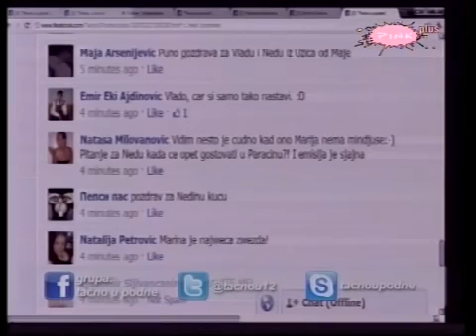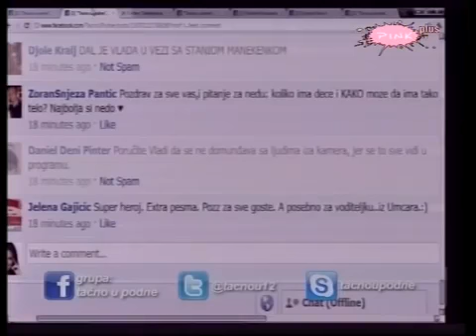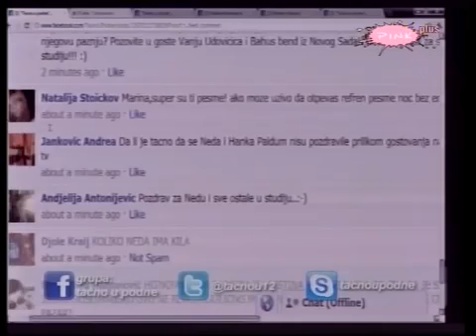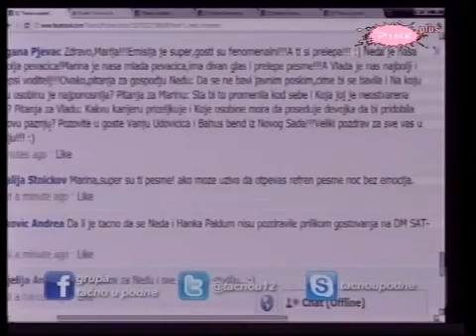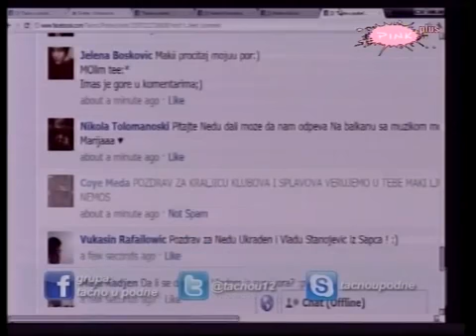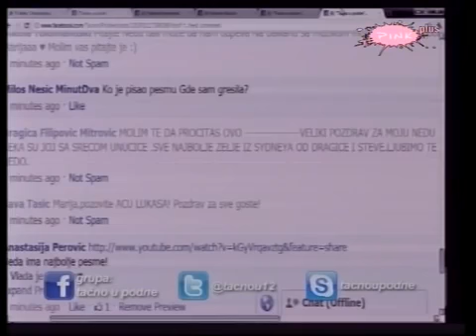Neda Ukraden - Tacno u podne 2_2 - (TV Pink 2012)